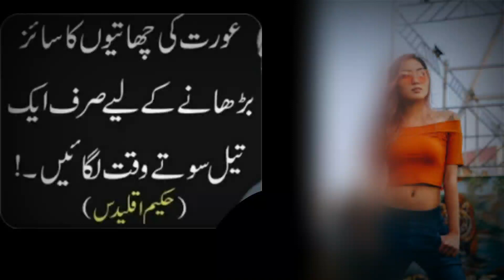Aqwal e zareen - Adab Shorts- Urdu Adab - Urdu Quotes - How to grow a woman breast size - Deep Words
Best Aqwal e zareen - Adab Shorts - Urdu Adab - Urdu Quotes - How to grow a woman breast size - Deep Words

OR DOSTO KE SATH SHARE KERY APKA SHARE KERNA HUMARI SUPPORT HOGA ,LIKE LAZMI SEY KIA KEREY TAKE HUMARI HOSLA AFZAI HO SAKY ,ALLAH RAB-UL-IZZET APKA HAMIO NASIR HO JAZAKALLAH AP SAB KA BOHAT BOHAT SHUKRIA .

deeppoetic urdu quotes
deep urdu quotes

Voice Over By:
Adnan Rajpoot,
Written By :
Adnan Rajpoot
Editting By :
Akhtar Ali

Amazing 😍 Video our Channel📷